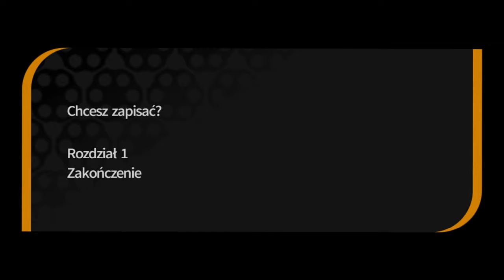[#15][PL] Danganronpa: Trigger Happy - Zbrodnia i kara...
Zapraszam również na mój instagram:
shiro_dev